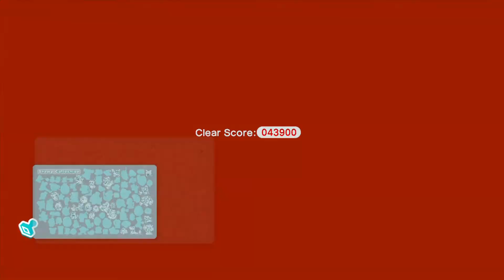Super Mario 3D World: World 4-1 [Peach 100%]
this level is varied and those ants are everywhere.